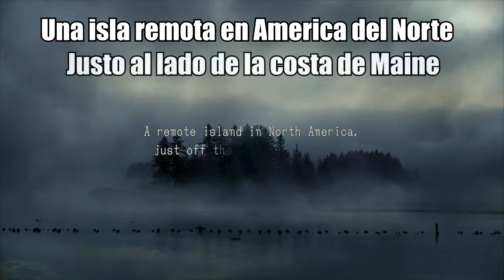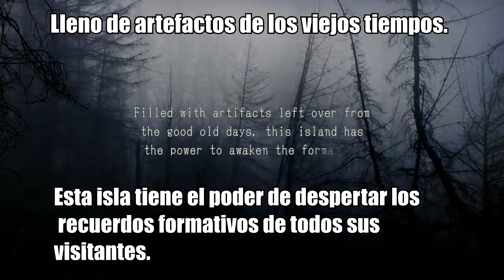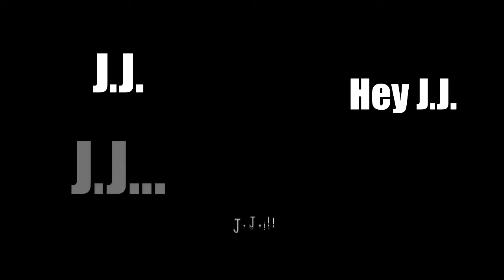😄😬The Missing JJ Macfield and the island of memories Gameplay Español - Parte 1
Hoy empezamos con un juegazo nuevo. titulado The Missing: J J Macfield and the island of memories (la isla de los recuerdos)
juego en 2 dimensiones que nos hara recordar a los clasicos megaman en el cual nos moviamos en forma horizontal, pero mas ambientado en un ambiente un tanto lugubre, mas al estilo LIMBO.
un juego muy peculiar, con una historia mas que atrapante!
espero que lo disfruten como yo al jugarlo y ojala lo puedan compartir ya que no es muy conocido y estaria bueno que salga a la luz!

Mis Redes!